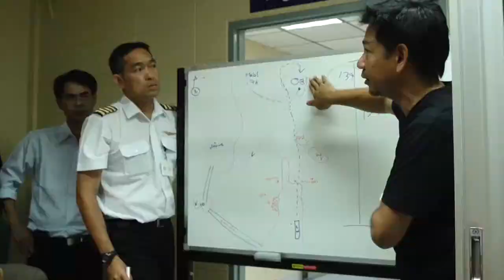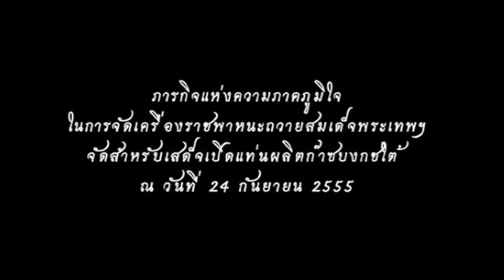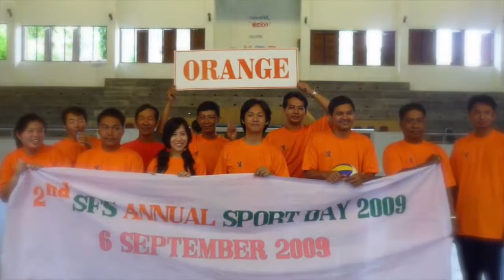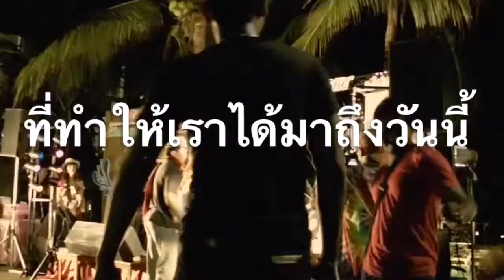SFS Aviation 8th anniversary